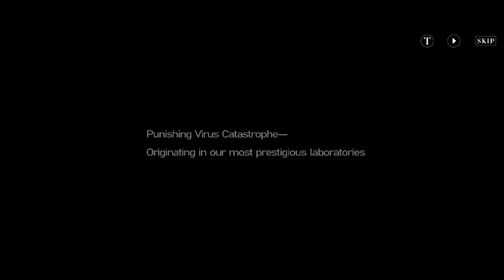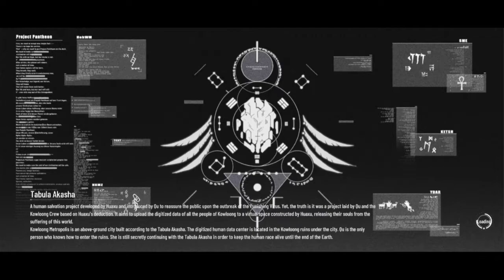Punishing: Gray Raven GamePlay Part1